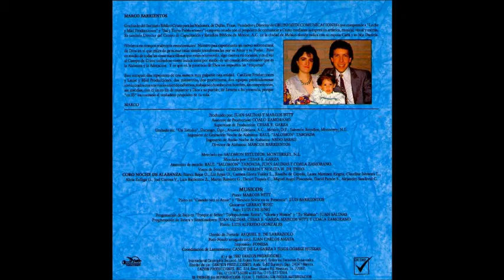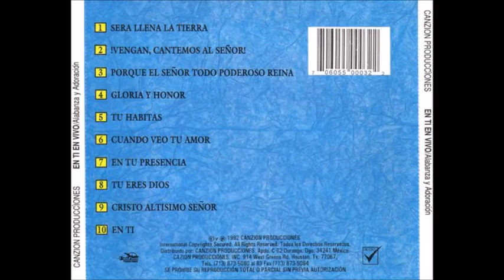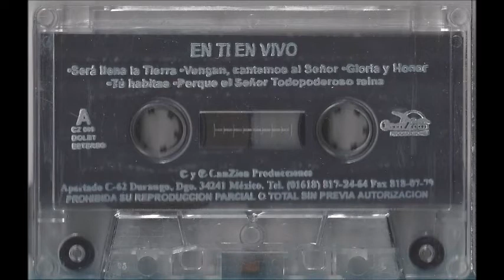Marco Barrientos Porque El Señor Todopoderoso Reina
Canción: Porque El Señor Todopoderoso Reina
Intérprete: Marco Barrientos
Album: En Ti
Año: 1991
Compositor: Luis Ramírez Y Pilar Ramírez